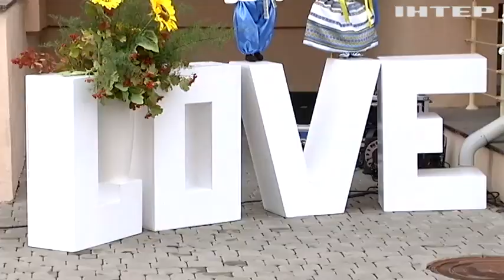Звільнену з російського полону Мар'яну Мамонову виписали з перинатального у Луцьку